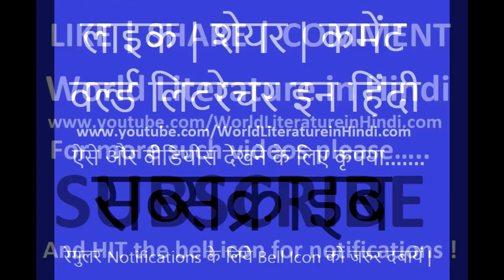Mrs. Packletide’s Tiger - Full Summary in Hindi -Saki (Hector Hugh Munro)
Did Mrs. Packletide get the success in hunting the tiger ?

क्या श्रीमती पेकलटाइड टाइगर का शिकार करने में सफल हो पायी ?

Must buy books for UGC-NET/JRF - English Literature :-

1. A Glossary of Literary Terms by M.H.Abrams (Best for Literary Terms)

2. History of English Literature by Edward Albert (Best for English Literture History)

3. Beginning Theory - An Introduction to Literary and Cultural Theory by Peter Barry (Best for Literary Theory and Criticism)

4. An Objective Approach To English Literature by Ivan K.Masih (Best for Objective Question Bank)